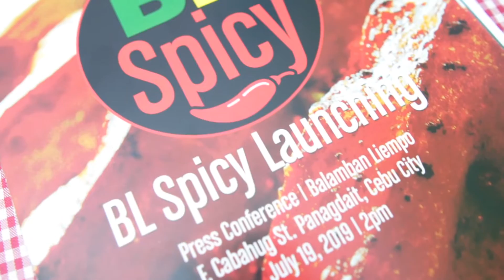Trying out Balamban Liempo's Spicy Liempo (BL Spicy)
Homegrown Liempo brand, Balamban Liempo, marked their 10th Anniversary by introducing a spicy variant of their famous grilled liempo called BL Spicy.

I got to try it and I love it.  It is spicy and yet it still has that signature Balamban Liempo flavor with all those herbs and spices. I would definitely order BL Spicy the next time I visit a Balamban Liempo branch.

The BL Spicy is priced at 210 pesos and it is available at Balamban Liempo Panagdait and soon all over Cebu. There is also a spicy version of the Balambanok (Roast Chicken) with a 15-peso add on the regular price of the lechon manok.

Try it out and let me know if you like it!